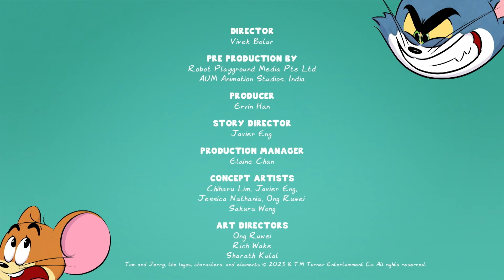Chaos Painting | Tom & Jerry NEW Cartoon | Cartoonito Africa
Tom & Jerry are here to paint the town red with their madcap adventures. Other than a trail of mess, what else will they leave behind?

About Cartoonito Africa:
Welcome to the official Cartoonito Africa YouTube channel, the trusted place where you can watch funny videos, enjoy theme songs, and jump into the greatest adventures with your favourite characters from Batwheels, Tom and Jerry, Thomas and Friends, Mr. Bean, Bugs Bunny Builders, Scooby-Doo!, Grizzy and the Lemmings, Lucas the Spider, Zig and Sharko, Looney Tunes Cartoons and many more. Get ready to laugh out loud, discover great adventures and meet new friends!

Watch full episodes and all the latest seasons on Cartoonito Africa:
- GOtv (channel 90 in Kenya) (channel 190 in Ghana and channel 390 in Uganda)
- AzamTV (channel 227)
- Canal+ Ethiopia (Channel 127)